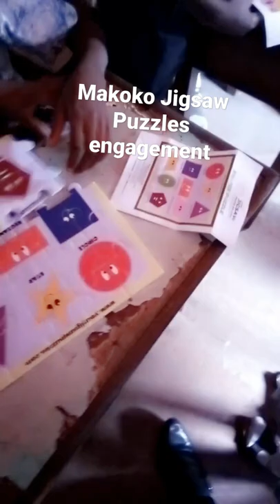Makoko Jigsaw Puzzles engagement on Children Day 2022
Public school in Makoko Community was visited by our team to engage them during Children day celebration..27th may 2022